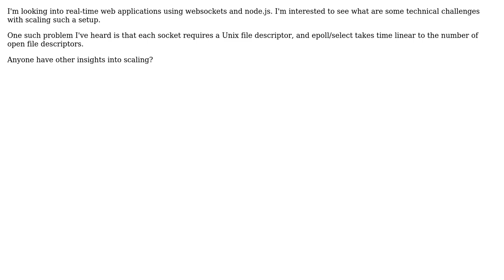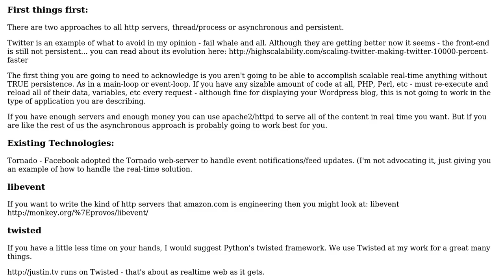Software Engineering: What are the challenges in building a scalable real-time web app?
With thanks & praise to God, and with thanks to the many people who have made this project possible! | Content (except music & images) licensed under CC BY-SA | Music | Images & others | With thanks to user Sridatta Thatipamala user Ben DeMott and the Stack Exchange Network Trademarks are property of their respective owners. You are responsible for your own actions.